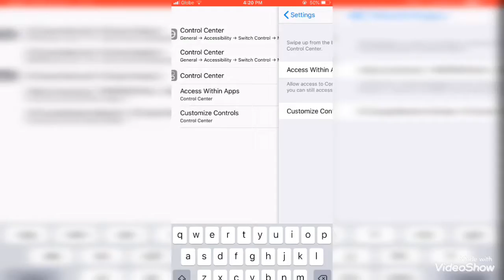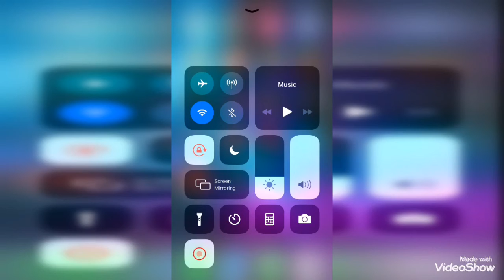How to screen record on IOS. (Working)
Hey guys, this video is how to screen record on Iphone/Ipad or any apple product.